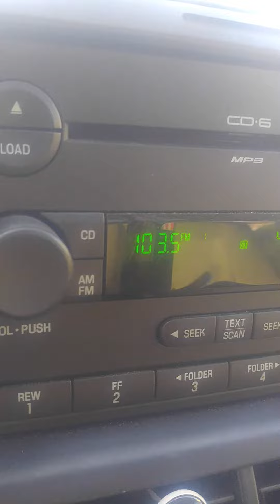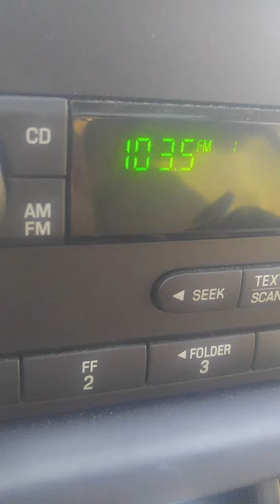what's this song called?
Katlyn Ryan sucks